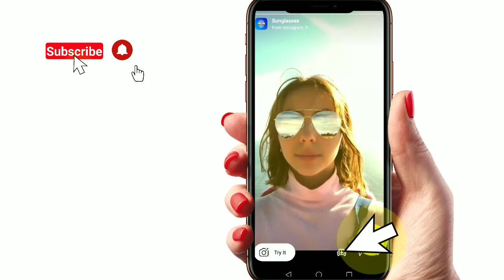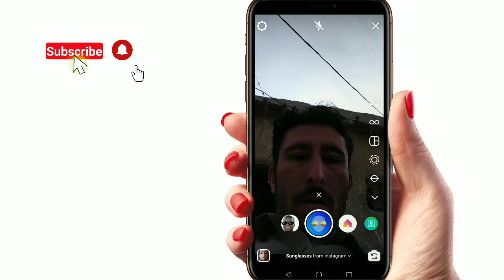How to find and save filter on Instagram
How to find filter instagram
How to save filter instagram